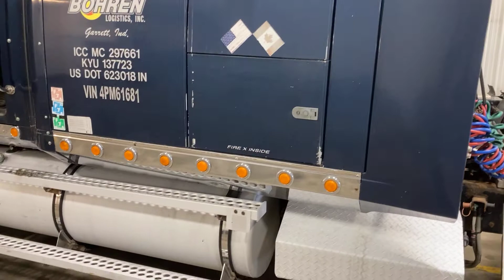2004 Western Star Trucks 4900 - Parts Unit 04WS019